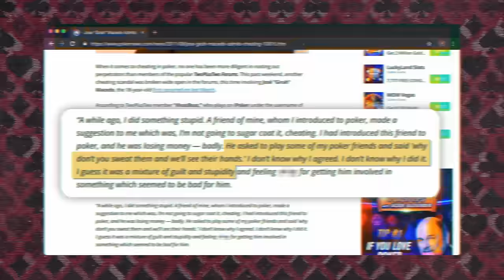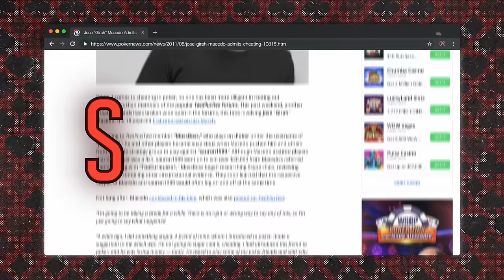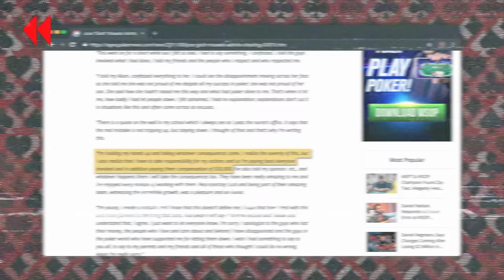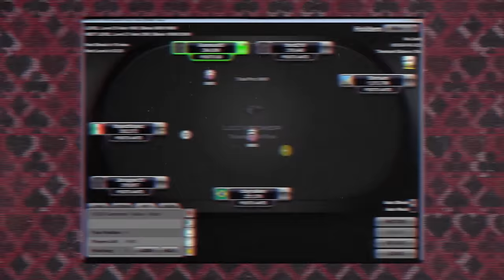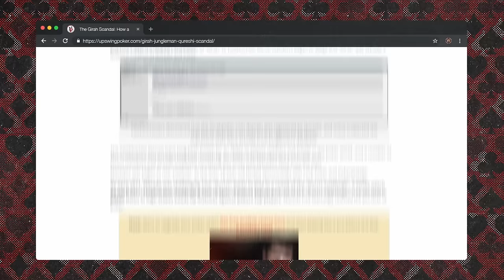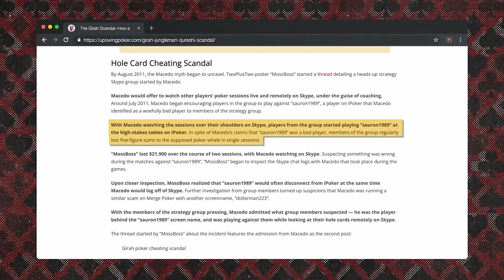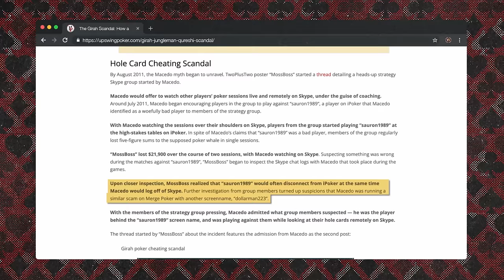How This Poker Prodigy Became The Most Despised Man In Online Poker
There are few poker controversies as jaw dropping as the scandal surrounding Jose "Girah" Macedo. But how did this poker prodigy turn the online poker world upside down. Watch to learn more about Jose "Girah" Macedo.

Why This Poker Star Is The Most Feared Man In Poker